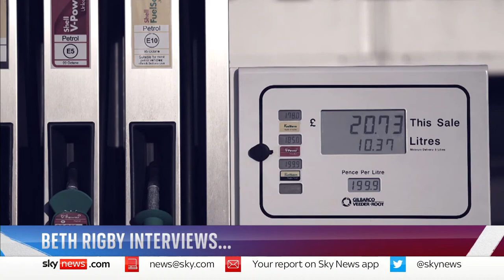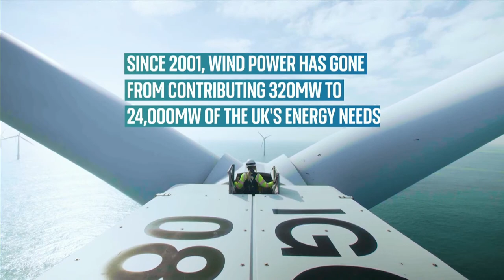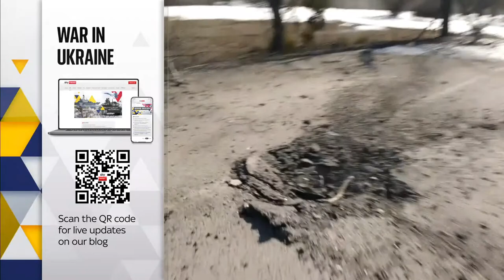Beth Rigby Interviews... Anoosheh Ashoori and Chancellor Rishi Sunak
Watch live: Beth Rigby Interviews... Anoosheh Ashoori, who was detained in Iran for five years, and the Chancellor Rishi Sunak